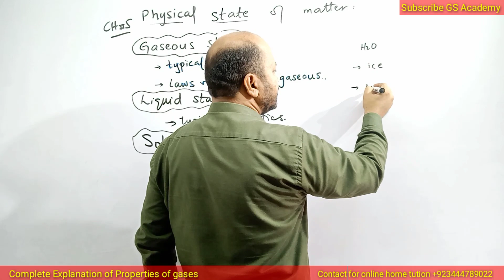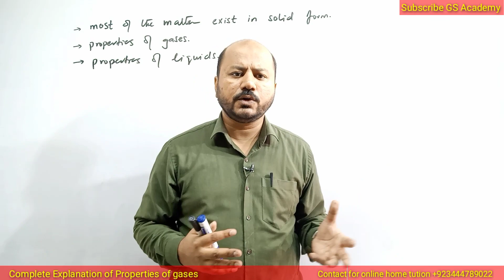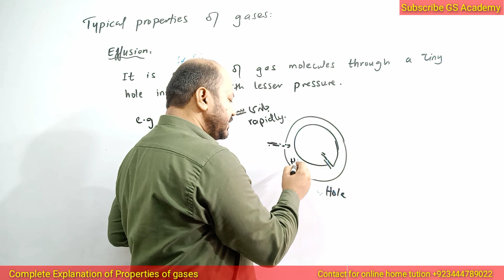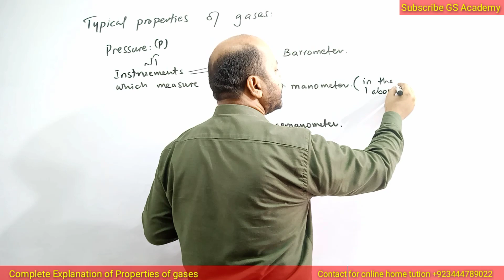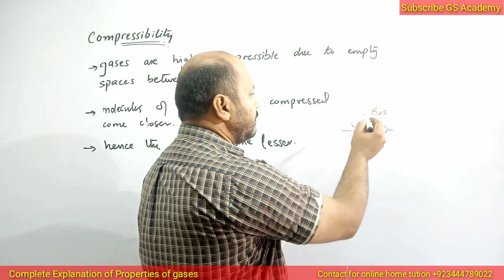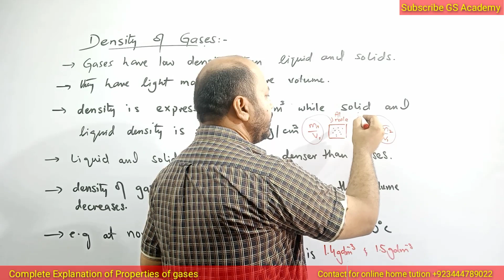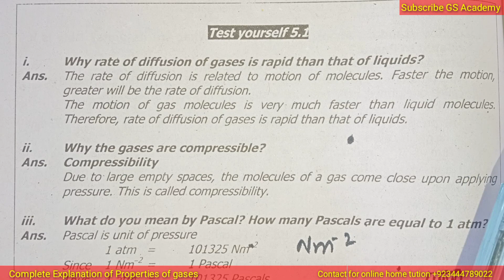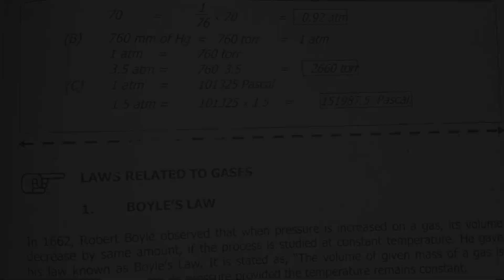What are the properties of gases? Diffusion, effusion, pressure, density, mobility by gs academy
00:00 suggestion
coming soon

00:00 introduction to typical properties of gases
11:22 diffusion of gases
16:40 effusion of gases
21:01 pressure of gases
25:03 intruements used to mesure pressure of gases
27:04 units of pressure of gases
34:18 compressibility of gases
38:58 mobility of gases
42:44 density of gases
What are the properties of gases?

 Diffusion,
effusion,
pressure,
density,
mobility,
gs academy